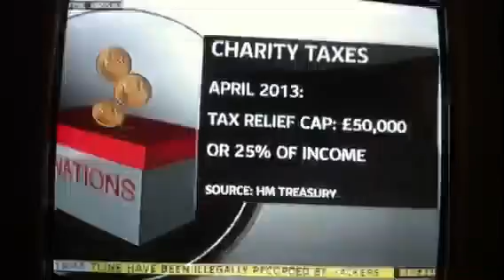CAF on Sky News with Kay Burley re Give It Back George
CAF on Sky News interviewed by Kay Burley about the NCVO / CAF Campaign Give It Back George